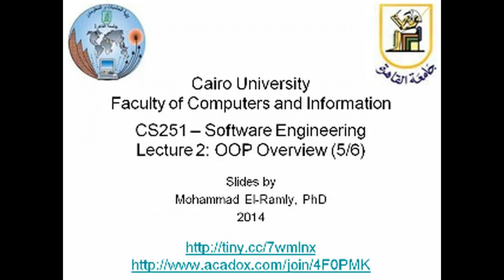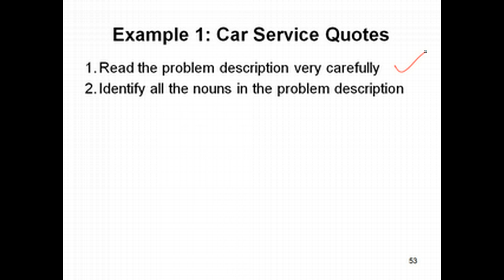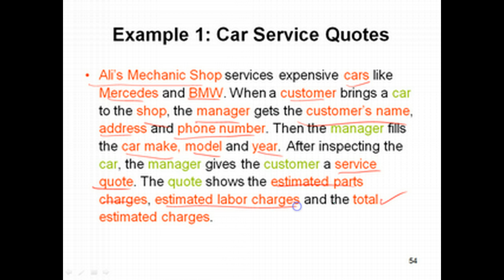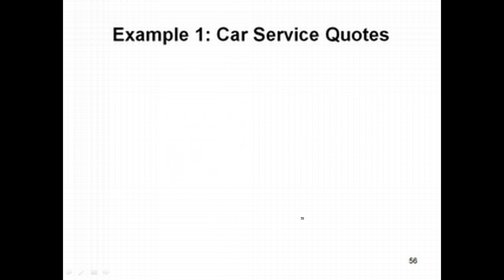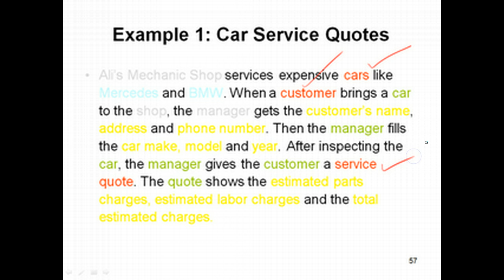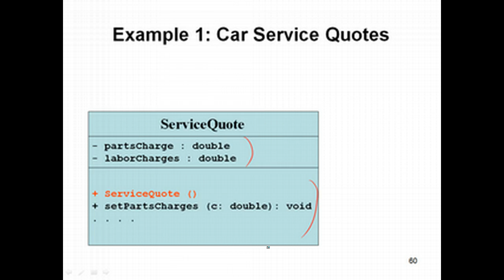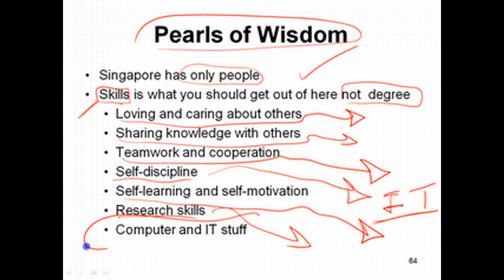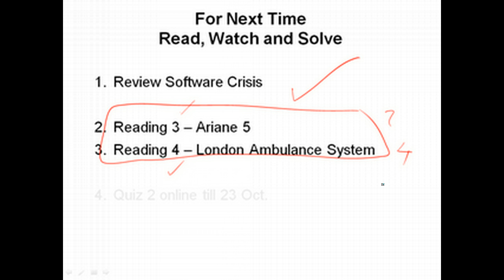Software Engineering I - 2014 - Lecture 2 - Part 5/6